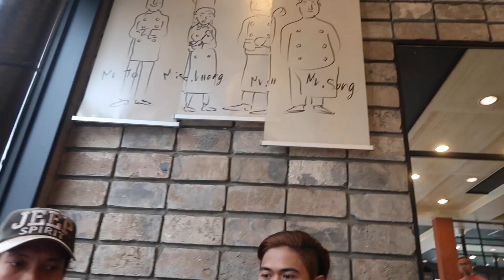MAKAN,BELANJA DI KOREA SELATAN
Maturnuwun wes nonton.. ig sugeng rani